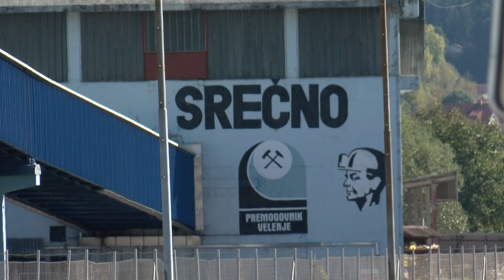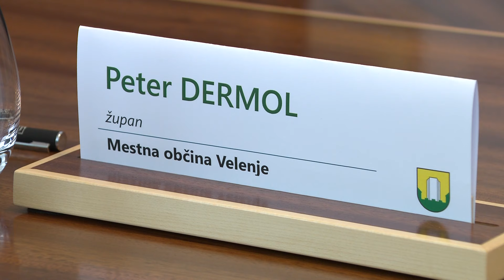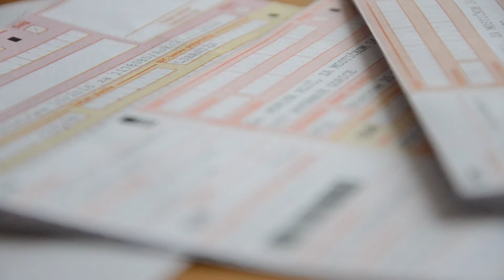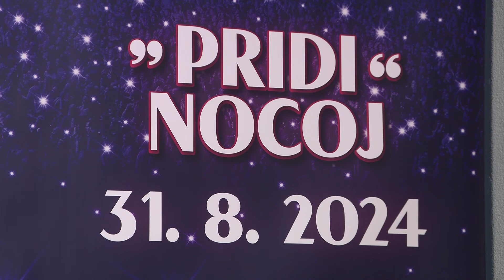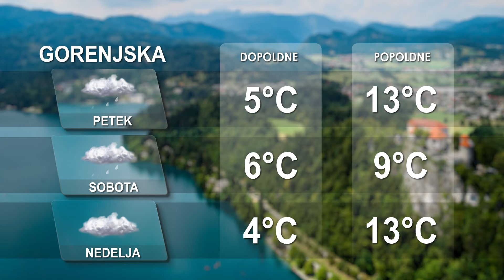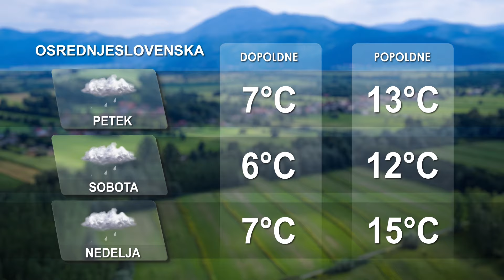[Kratke novice] 12.09.2024 Novice ob 14h na Nova24TV